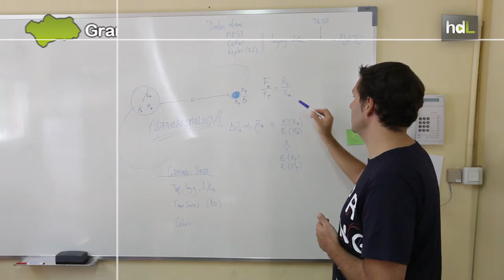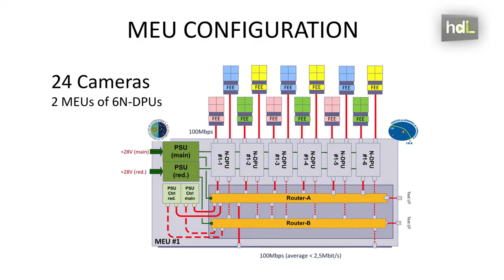HDL Investigadores de Granada participan en la misión espacial que busca vida en otros planetas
En Granada se construye el ordenador de a bordo que irá en la misión espacial PLATO, cuyo lanzamiento al espacio tendrá lugar en 2026 con el objetivo de buscar planetas habitables similares a la Tierra. La Agencia Espacial Europea ha dado luz verde a la construcción de la misión, en la que participan investigadores de la Universidad de Granada y del Instituto de Astrofísica de Andalucía.